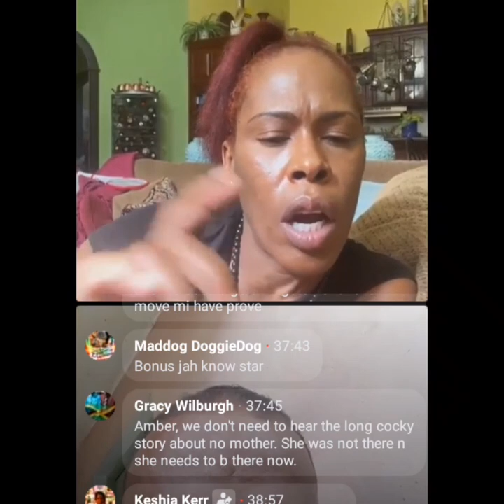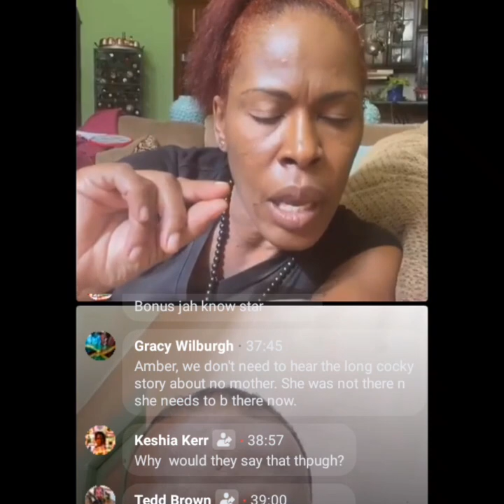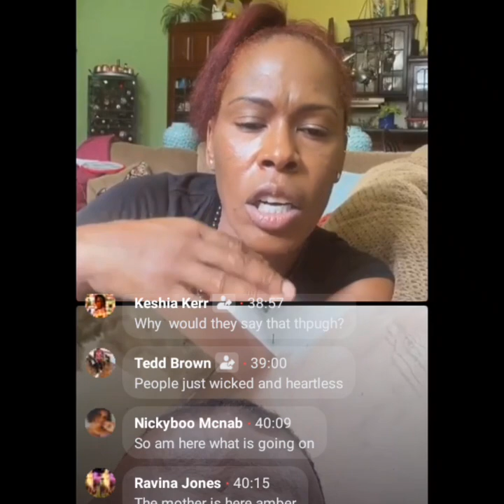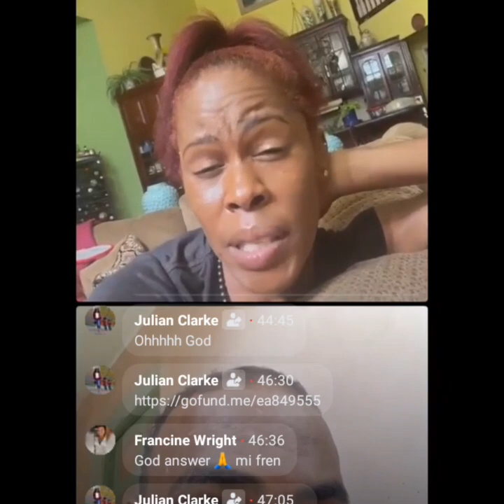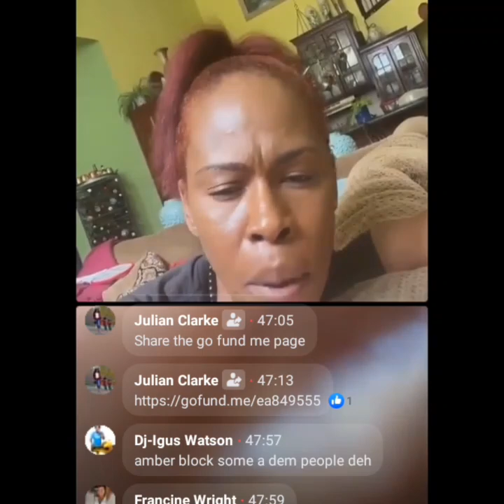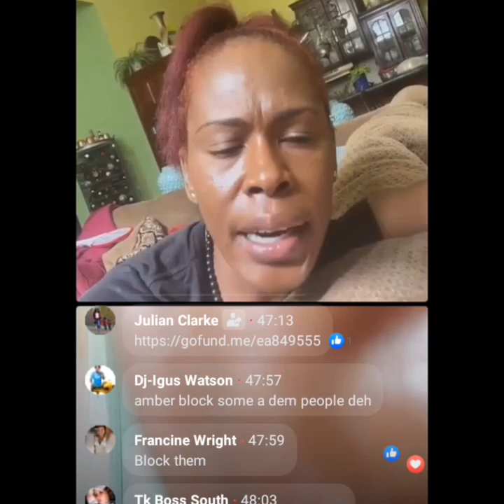Adrian baby mother upset about the interview he did// she said he's lying